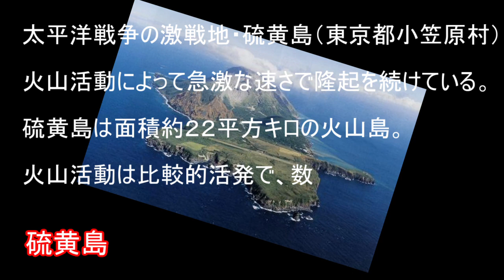海底火山噴火で「日本に新島？」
白煙を確認した第3管区海上保安本部によると、現場は南硫黄島から北北東約5キロの海域。海底火山「福徳岡ノ場（ふくとくおかのば）」はこれまでにも1904年、14年、86年の3回、海底噴火により島が出現しているが、いずれも海没している。今回の噴火により仮に新島が形成された場合、現場は日本の領海内にあるため「日本の領土」になる可能性は高いとみられている。